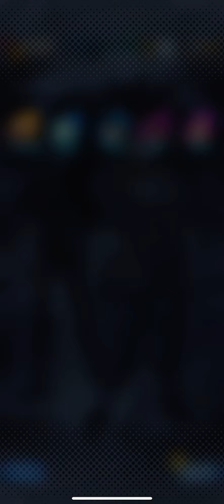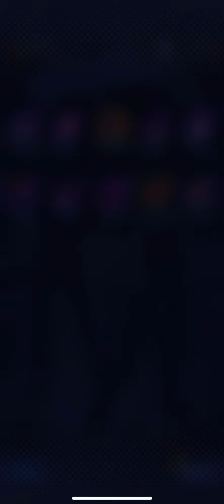1 rotation is all i’ll do! pulling for universal spirit bomb goku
doing 1 rotation on gt universal spirit bomb goku’s banner